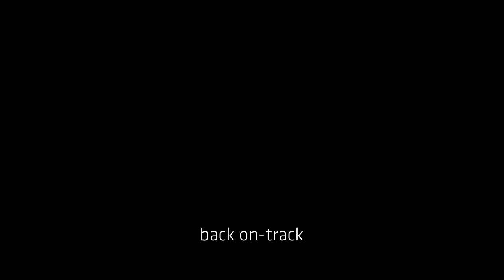SADT RC Buggy - P Rock edition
1/8th scale buggy and SC racing @ South Austin Dirt Track.